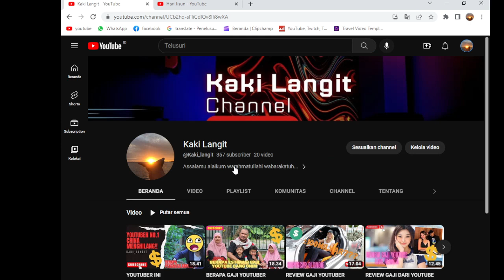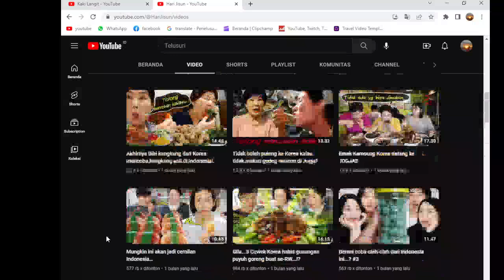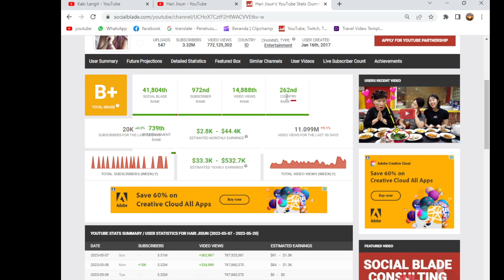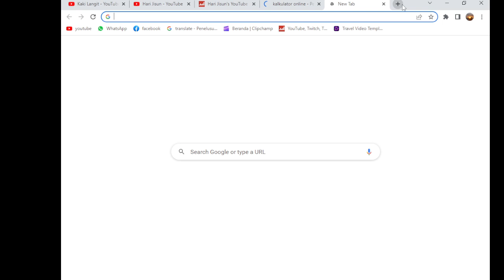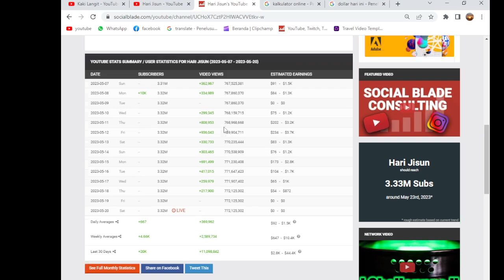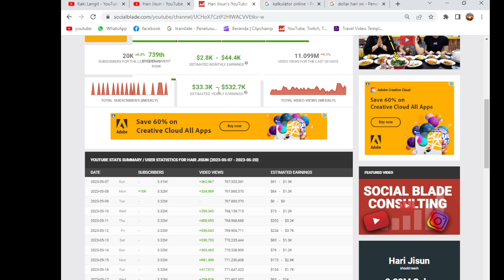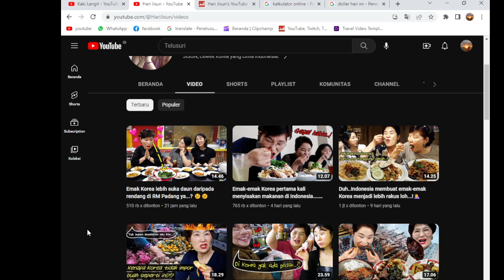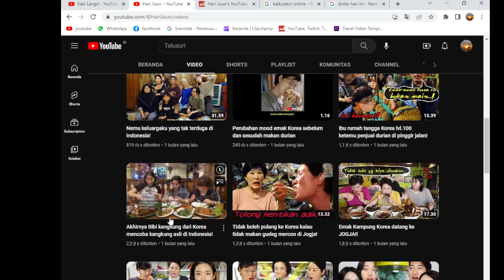Review gaji youtuber 2023 HARI JISUN youtuber korea mukbang makanan indonesia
assalamu alaikum teman-teman hari ini kita mereview gaji youtuber unni hari jisun salah satu youtuber korea selatan yang sangat menyukai makanan indonesia dan sempat keliling indonesia menikmati kuliner khas indonesia termasuk makassar
 youtube hari jisun :